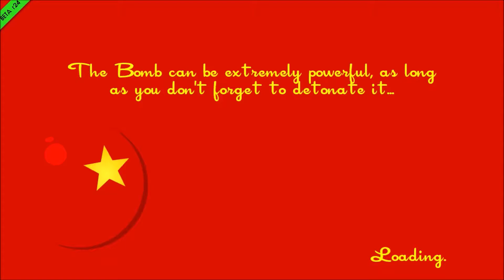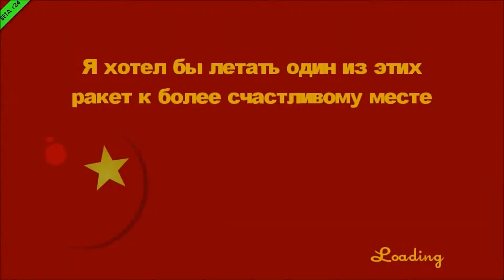Let's play - Speedrunners with Sup0 - Episode 4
Quatrième épisode de ma série sur Speedrunners avec mon poto Sup0 !